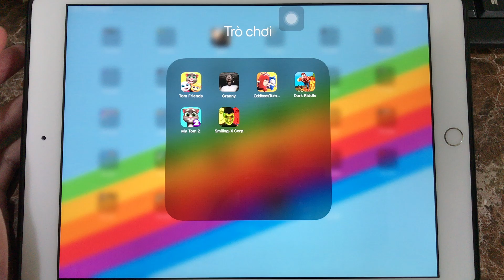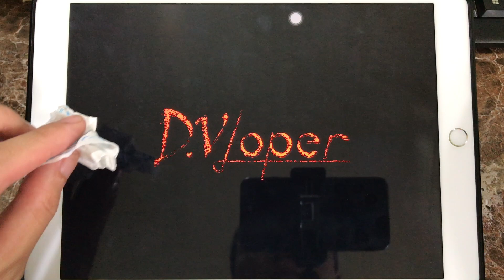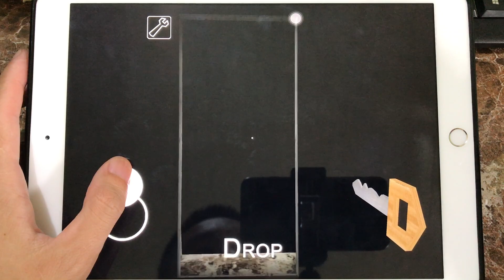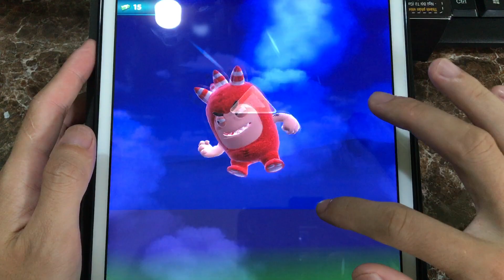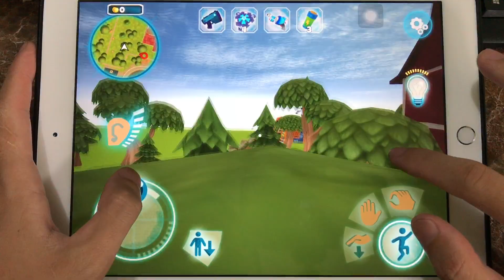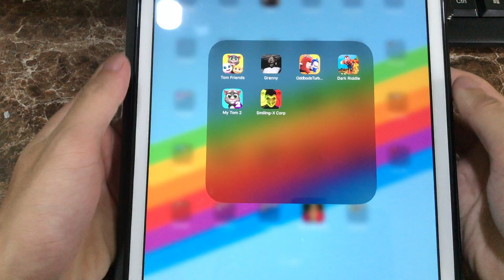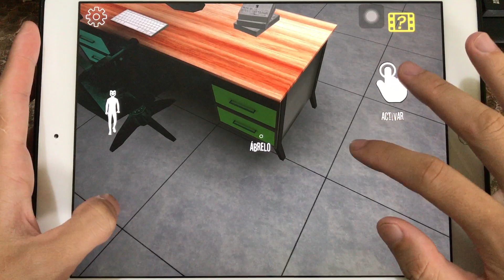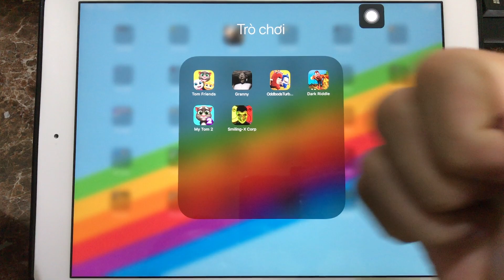Tom Friends,Granny,Oddbods Turbo,Dark Riddle,My Tom 2,Smiling- X Corp